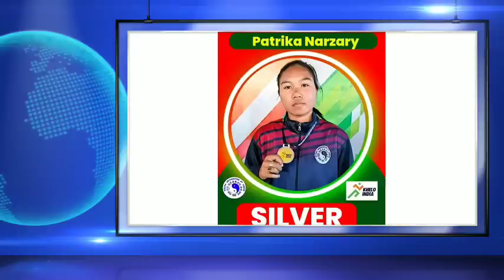मोनाबिलिनि रादाब 26 Nov/ Ex-NDFB आ फासि नांनानै थैदों/ हाग्रामा महिलारिया गोरोन्थि लामाजों थांगासिनो